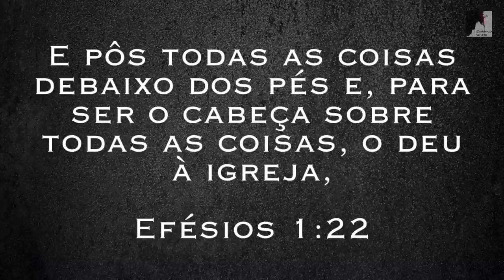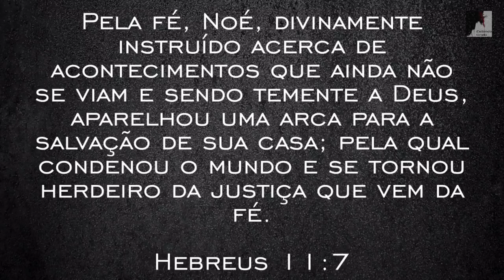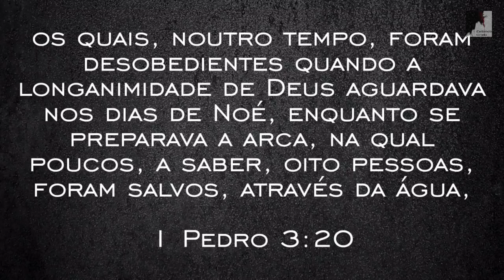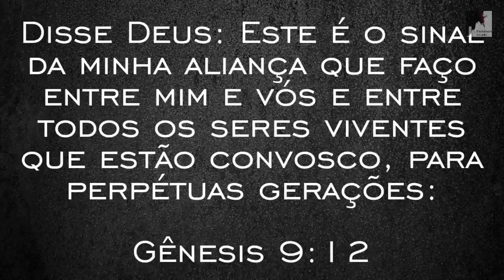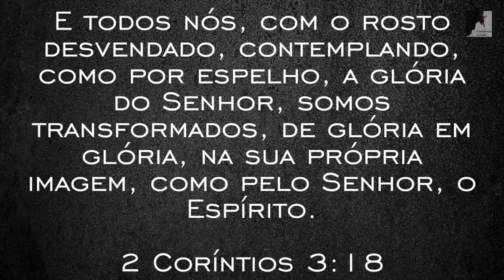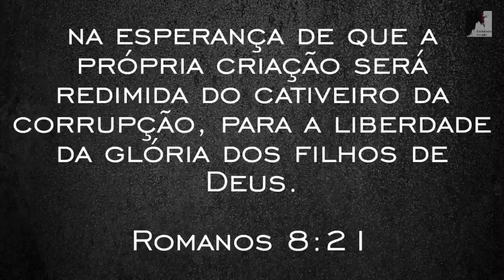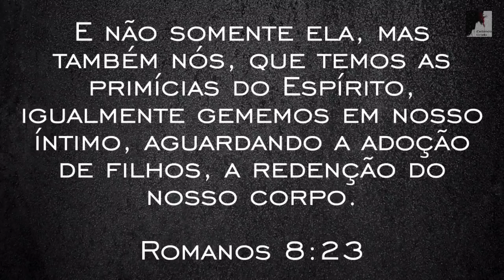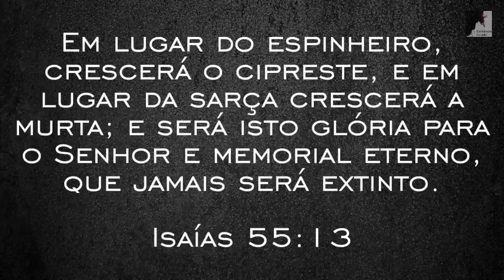Vem Ver: O mundo está sucumbindo e se contorcendo, gemendo e gritando - Pedro Dong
O mundo está sucumbindo e se contorcendo, gemendo e gritando, fazendo soar sua voz de lamento. Estamos no tempo do fim nos últimos dias.
O Pastor Pedro Dong nos mostra que a criação geme, na revelação dos filhos de Deus. O pecado entrou no mundo, e a criação está presa ao pecado.
A ardente expectativa da criação aguarda a revelação dos filhos de Deus.
Pois a criação está sujeita à vaidade, não voluntariamente, mas por causa daquele que a sujeitou,
na esperança de que a própria criação será redimida do cativeiro da corrupção, para a liberdade da glória dos filhos de Deus.
Porque sabemos que toda a criação, a um só tempo, geme e suporta angústias até agora.
E não somente ela, mas também nós, que temos as primícias do Espírito, igualmente gememos em nosso íntimo, aguardando a adoção de filhos, a redenção do nosso corpo.

Romanos 8:19-23

🔸PREGAÇÕES

🔸 SÉRIE APOCALIPSE

🔸EZRA MA

🔸MIGUEL MA

🔸EXIBINDO CRISTO

🔸Queridos irmãos!